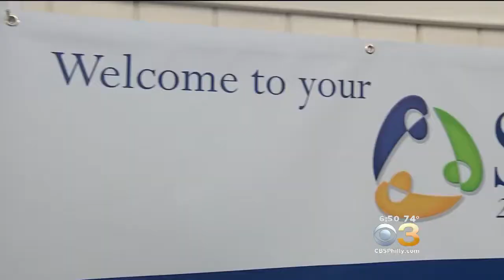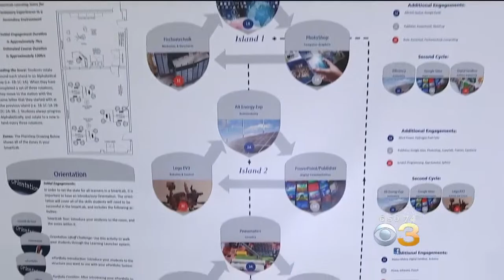Science! Technology! Engineering! Arts! Mathematics!